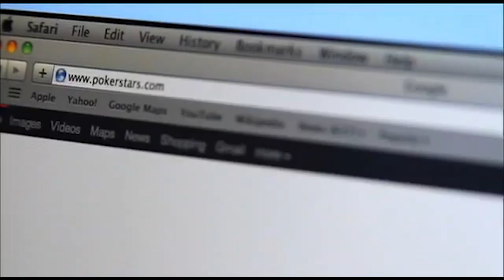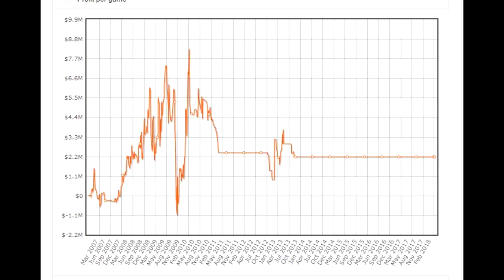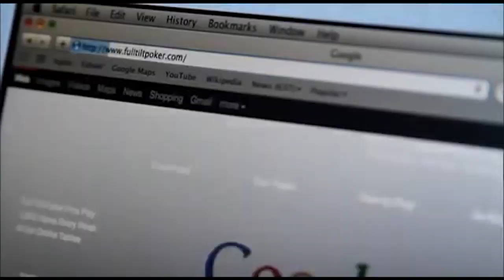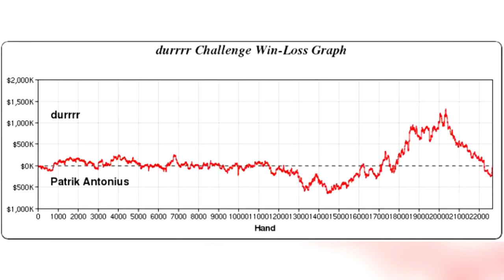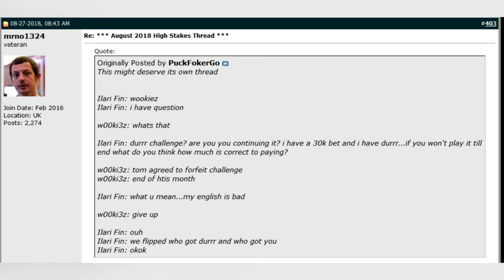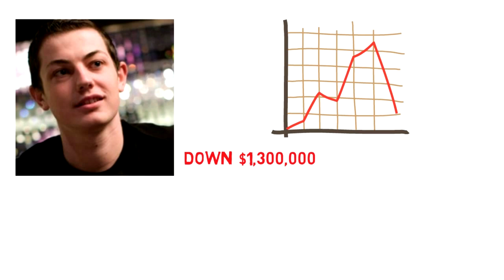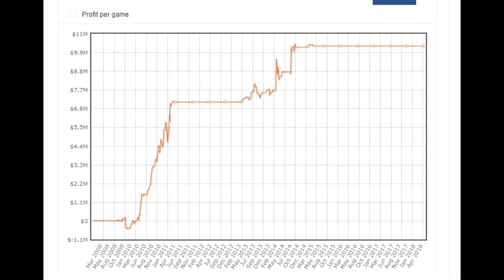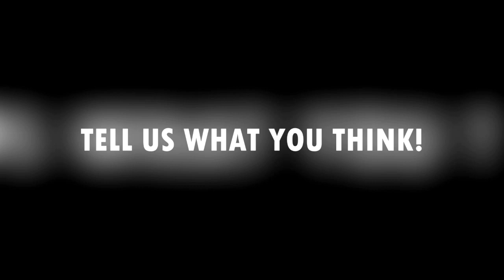TOM DWAN - THE DURRRR CHALLENGE DOCUMENTARY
Tom Dwan is one of the most famous online poker players of all time and in 2009 he decided to take part in the durrrr challenge which has become one od the most controversial poker momentsof all time.In this poker documentary we are going to look at the complete story behind the epic durrrr challenge and his battles between Patrik Antonius and jungleman12 a.k.a Daniel Cates.

to get access to $8,000 in exclusive monthly freerolls and try online poker for free!

My playlists include :

1.Poker Documentaries
2.Poker Countdowns
3.Poker Tricks
4.Poker Things You Did Not Know